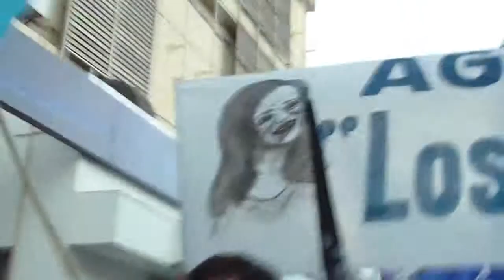Marcia Ortiz, Dalmacio Mera, Macarena Herrera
Mensaje a los jóvenes de Catamarca